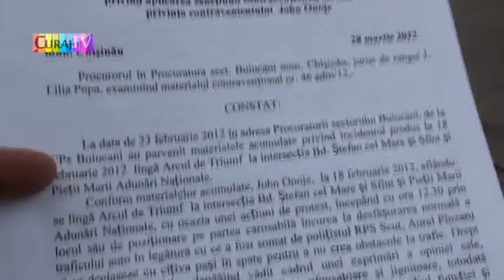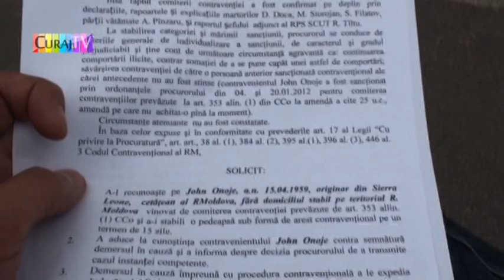Jon Onoje riscă 15 zile de arest administrativ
asta cere ca pedeapsă o procuroare de la Buiucani pentru ultragierea unului polițist la 23 februarie 2012, în timpul protestelor anticomuniste din PMAN.